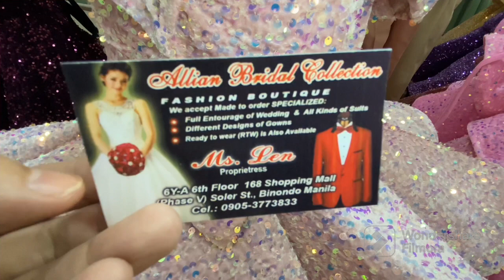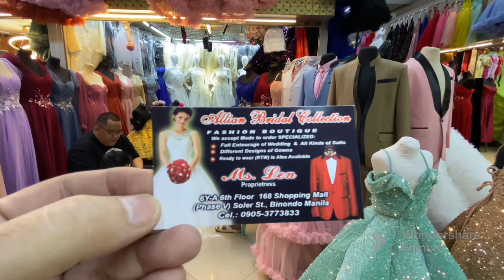Debut gowns for ages 7 year old to 18 year old 2023 Updates